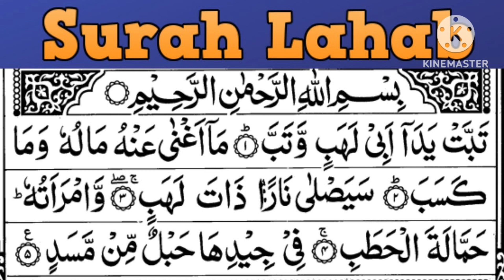Surah Al lahab ((سورۃ اللھب)) By Hafiz Raghib Al Hasan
Surah Al Lahab (( سورۃ اللھب))
By Hafiz Raghib Al Hasan

Khubsurat telawat